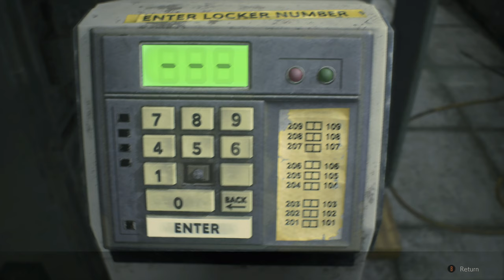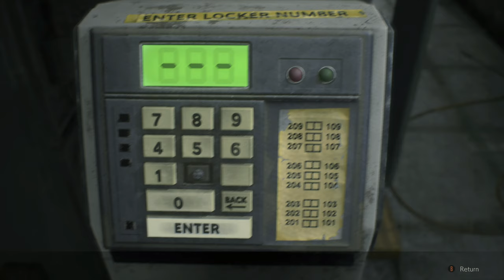Resident Evil 2 Remake X Box One X Part 3 4K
We have stepped into the world of survival horror
I hope you changed your pants guys this is going to be a trip!

Watch me live here where I waffle over the top of all the gameplay while chatting live to the great Twitch community.